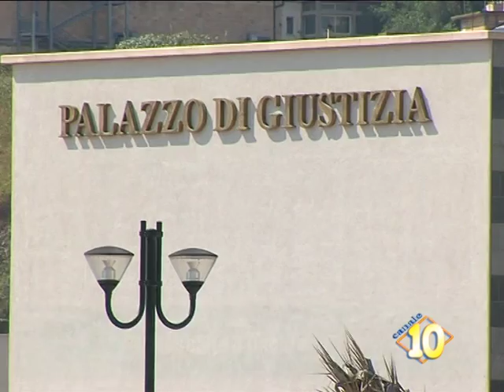Magistrato rimane a Gela, ''pericolo scongiurato''